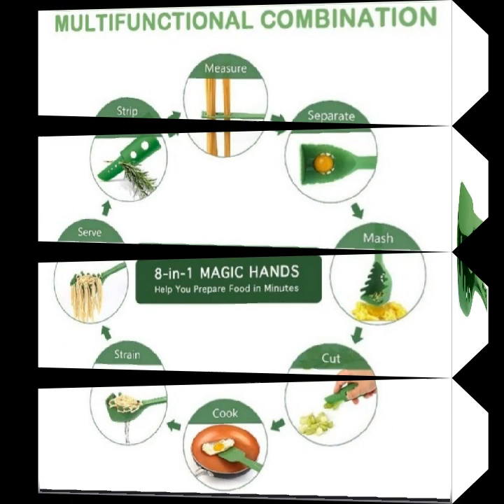8 in1 Versatile kitchen spatula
It's time to simplify your everyday cooking using single tool - our innovatively designed 8-in-1 Kitchen Spatula.
This spatula handle multiple cooking tasks efficiently without keeping switch cooking tools.
It covers all your kitchen needs from cutting vegetables, preparing food for cooking, to serving.
Can be widely used as a herb striper, strainer, server, eggs separator, masher, spatula for measurement.FEATURES:
Covers all your kitchen needs from cutting vegetables, preparing food for cooking, to serving.
Can be widely used as a herb striper, strainer, server, eggs separator, masher, spatula for measurement.
Only takes up 20% of the space as a normal utensil set does.
Perfect for small kitchen and people who wants to keep life simple.
Also easy to carry & convenient to use. No matter where you are, you’ve got everything you need for cooking.
High-quality Material
Made of approved food-grade nylon material, with heat resistance up to 480°F. Never rust like metallic ones. Sturdier than silicone kitchen tools.
Nylon material won't cause any scratch to your luxurious cookware like frying pans, stockpots and wok.
Easy to clean & dishwasher safe.
Fits your grip perfectly and gives you a non-slip gripping.

SPECIFICATIONS:
Material: Food-grade nylon
Size: 9 x 9 x 30.5cm

PACKAGE INCLUDES:
1 x Versatile Kitchen Spatula